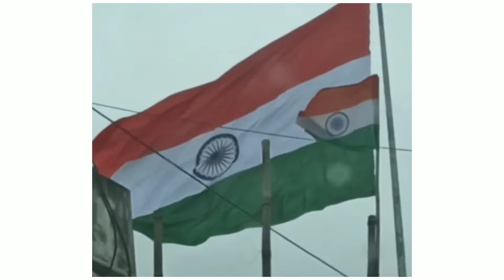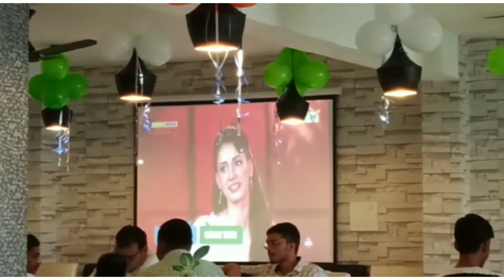75th Independence day Vlog 🇮🇳🇮🇳 Azadi ka Amrit mahotsav 🇮🇳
@lifestylewithvandu  Hello my YouTube Family, guys n all Beautiful ladies 💞👸 everyone 💖 love to watch my channel my videos..🇮🇳🇮🇳
Today's Video is all about - Azaadi ka Amrit mahotsav 🇮🇳🇮🇳🇮🇳🇮🇳🧡⚪💚
Independence Day 2022: India will celebrate its 75th year of Independence on 15th August 2022. Like every year. Independence Day is significant as it commemorates the valour and spirit of the freedom fighters who fought for the independence of the nation from British rule. The day is recognised as that of national pride and honour.🇮🇳🇮🇳🇮🇳
This video is all about "Independence Day Vlog" By me.
Dedicating this Vlog to the Brave Soldiers of our Country with expressing much love, Respect and gratitude that they have always have for our Country 🧡⚪💚
Hope you will like my efforts.
Keep supporting ✨✨
"Lifestyle with Vandu" 🌠🌟💫✨
Must watch 🇮🇳🇮🇳
Hi,  Viewers
Hope you like this video "Independence Day Vlog"
Also don't forget to leave your valuable feedback in the comments section below 🧡
About - Lifestyle with vandu is a channel where you find easy simple recipes, travel Vlogs, easy art DIY video, crafts & home decor ideas & I also make clothing Ideas, beauty, jewellery, makeup, Photography Gardening & food challenge vlogs # Self motivated short videos💜❤️💛🧡💚💙🖤
My channel "Lifestyle with Vandu"
Lots of love 💖💌💜
Vandana Roberts (Vandu)